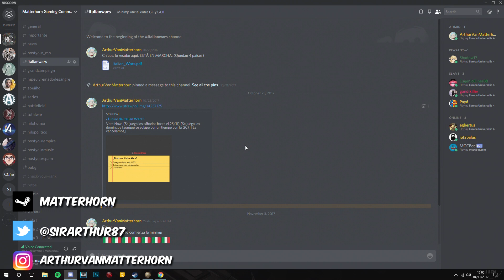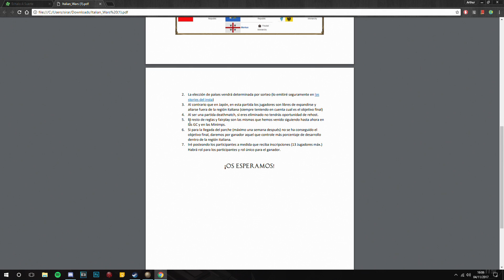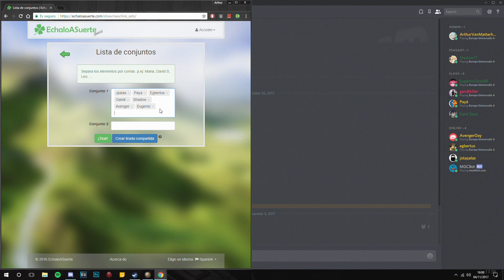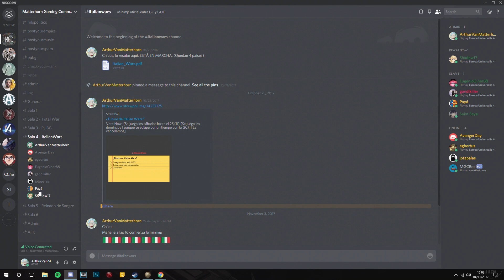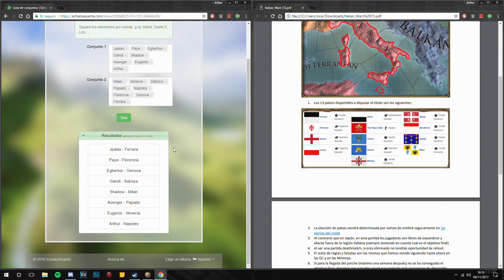LA SUERTE ESTÁ ECHADA - Italian Wars - 1X01